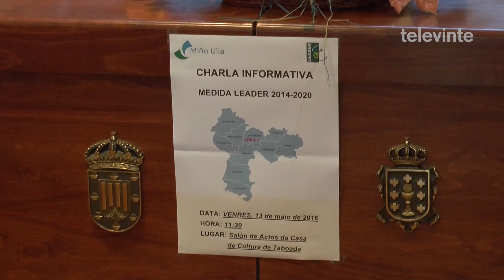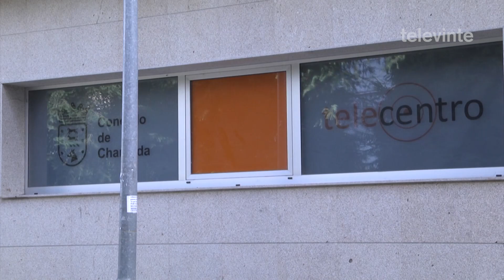Carballedo e Chantada acollen esta semana as charlas da candidatura do GDR para a xestión dos fondos